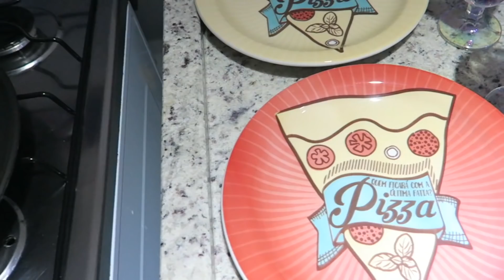24 HORAS COMENDO COMIDAS QUENTE VS FRIA 🔥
Olá pessoal ✌🏻 💖   O video de hoje é um dia inteiro comendo comidas quente e fria 🥶 🔥

🔥@Matsura Vlog
🔥@Matsura Games
🔥 @Mr. Matsura